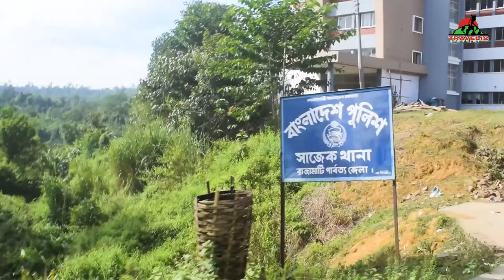সাজেক যাওয়ার পথে পথে যা কিছু দেখলাম | Sajek Veli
সাজেকের পথে পথে পাহাড়ের রুপ প্রকৃতি